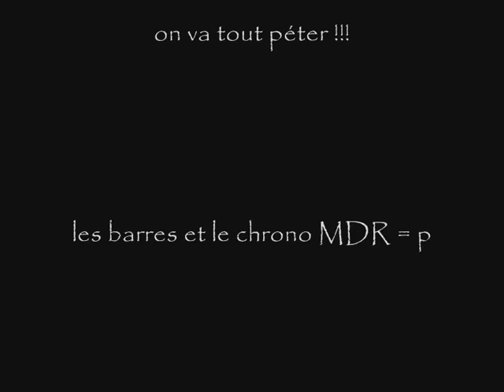Lou pressagny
concours d'agility à Pressagny